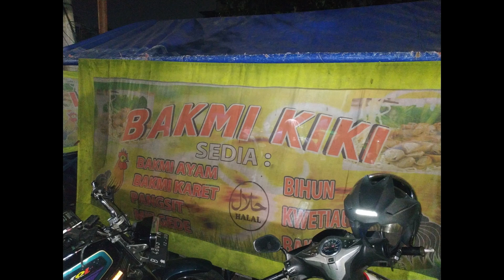Bakmi KIKI - Pangeran Jayakarta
BAKMI KIKI PANGJAY

Jl. Pangeran Jayakarta No.53, RT.1/RW.2, Pinangsia, Kec. Taman Sari, Kota Jakarta Barat, Daerah Khusus Ibukota Jakarta 11110

Bakmi kiki yang berlokasi dijalan Pangeran jayakarta ini akhirnya gua temukan setelah 5x bolak balik ga ketemu2...🙈🙈🙈🙈🙈
Ternyata sebrang2an sama bakmi bule. hik

Pas dateng lagi penuh, ga kebagian tempat duduk, akhirnya makan & ngevlog sambil diri dipinggir jalan...wwkwkk

Ternyata Bakmi Kiki ini udah 15tahunan loh...mayan lama juga ternyata.

Bakminya ada bakmi keriting, mie karet, mie lebar.
Gua pesen mie keriting nya...Mie nya enak loh, bumbu nya juga gurih dan wangi. dan ini HALAL loh 😍😍😍

 Walau kedai tendaan dipinggir jalan tapi side dish nya lengkap benerrrrr
Ada sate telor puyuh, sate telor muda, siomay ayam, pangsit goreng, bakso goreng, pangsit rebus dll dan harganya itu loh murah dan enak...Ga nyangka loh.

Bakmi HALAL yeh guyz

Harga ;
Bakmi 14k
Pangsit rebus 2500
Pangsit goreng 2k
Siaomay ayam 5k
Bakso goreng ayam 5k
Sate telor muda 3k
Sate telor puyuh 3k